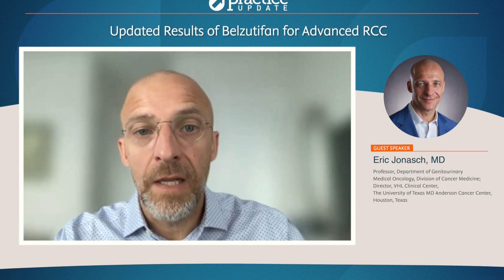Practice Update: Updated Results of Belzutifan for Advanced RCC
Eric Jonasch, MD (MD Anderson Cancer Center) presents updated results from the study of Belzutifan for advanced RCC.